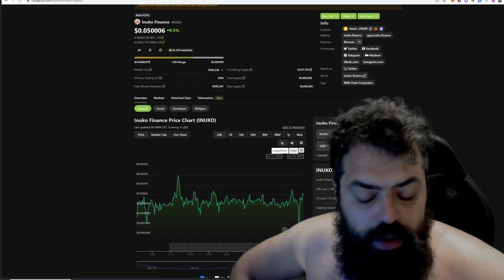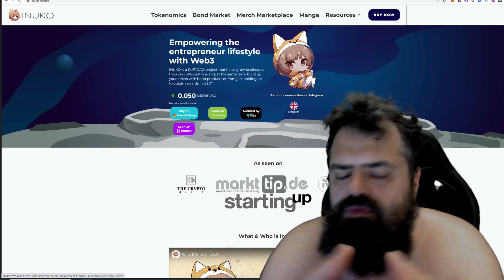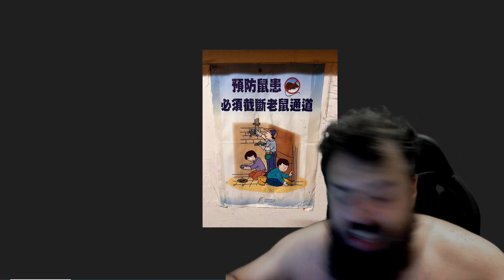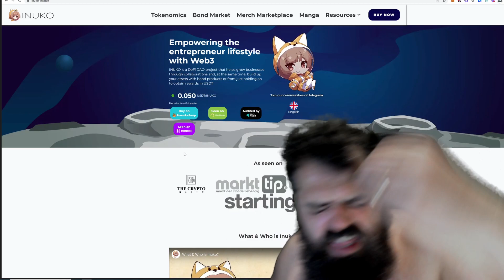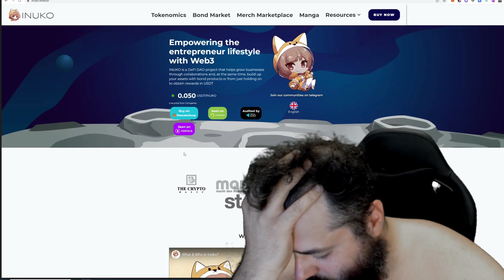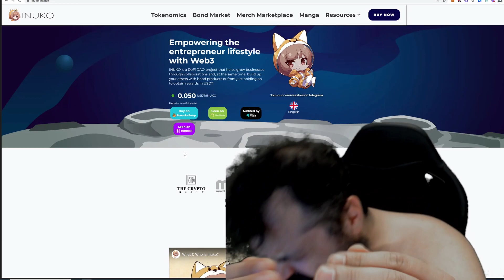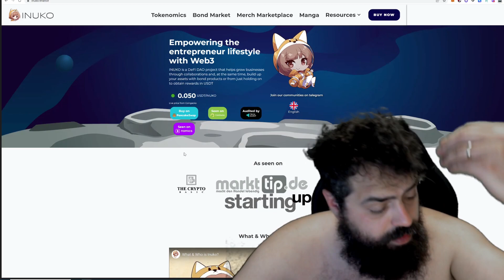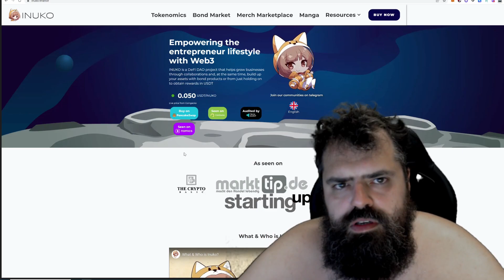Erwartungshaltung ist gegeben ;)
Blyt kak mine eto obisnit chto tu sam i tolka ti dran bemüht sein kannst die welt zu erfassen und kein anderer sie dir erklären kann. Nur weil du geld gemacht hast heisst es nciht das es weiterhin genau so funktionieren kann.